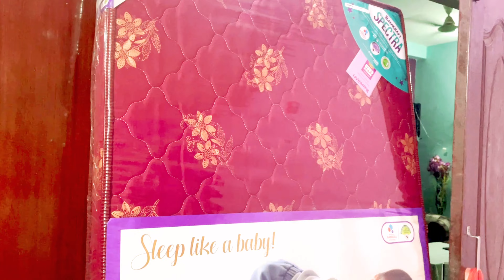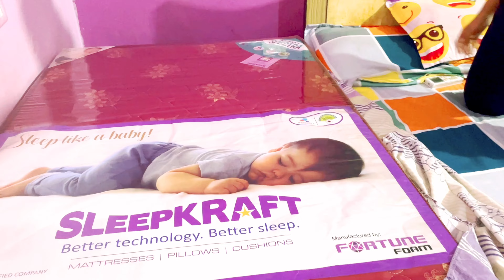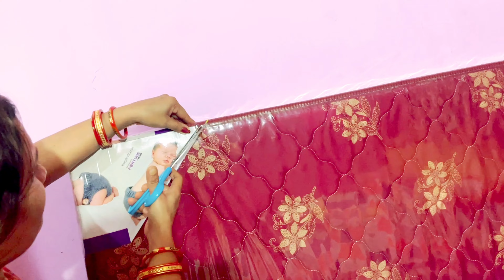Aaj Priyanshi Ko Mili surprise gift🎁 ☺️ | Vlog #464